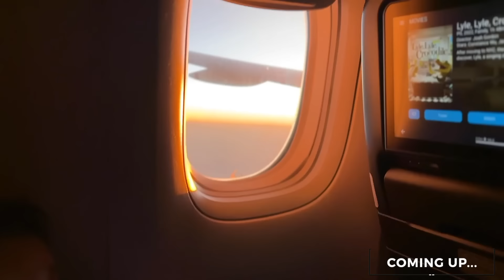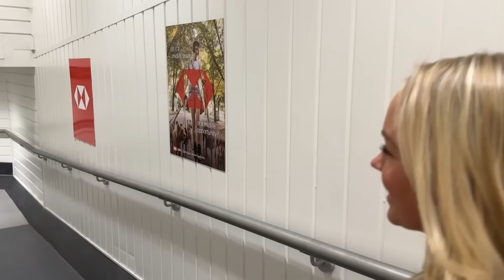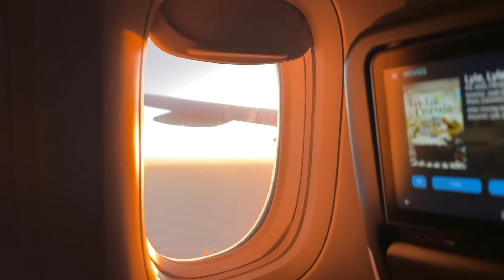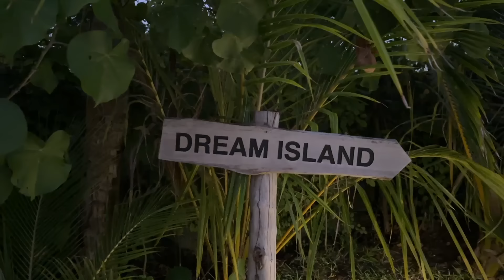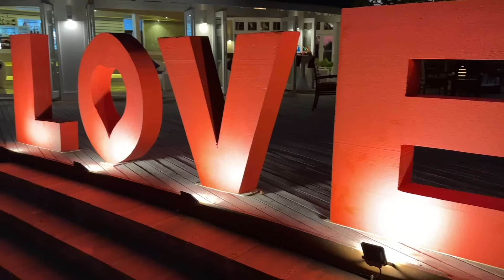FAMILY TRIP TO THE MALDIVES ✈️☀️ for my 40th BIRTHDAY! Swimming with sharks, parasailing and more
Come away with us to the Maldives!  We went on a trip of a lifetime to celebrate me turning 40.  It's the longest journey we've ever done with the kids but it was so worth it and you'll see why in this video. We swim with sharks, parasail and so much more.